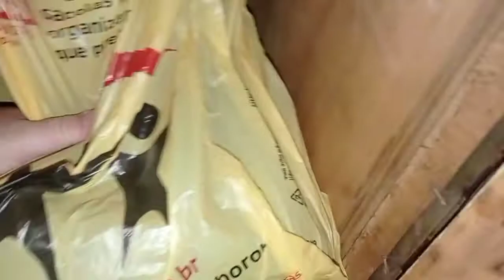Primeiro Caçadores de medo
Casa antiga sinistra...por essa eu não esperava...Confira no canal Jho dodo...